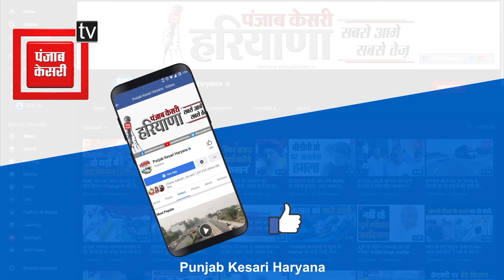Amethi छोड़ने पर निशाने पर आए Rahul Gandhi, Anil Vij ने ली चुटकी